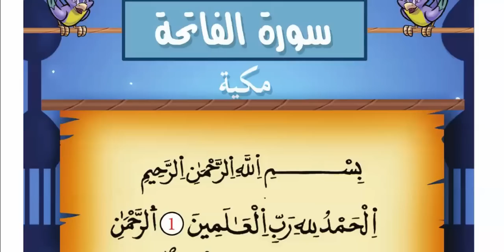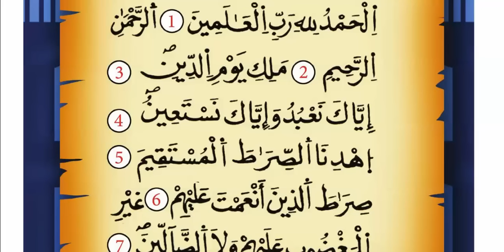الصّف الأول ابتدائي - تربية إسلامية - سورة الفاتحة - الحصة1 - أ. مبروكة الفزّاني